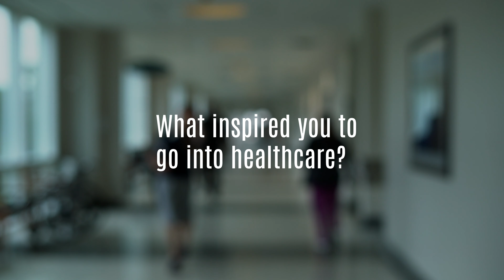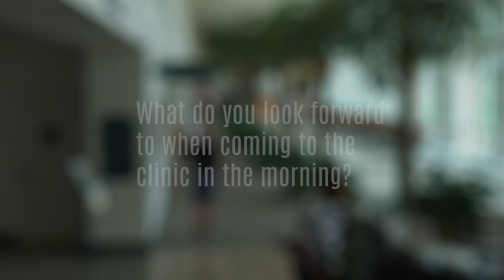Katrina Zalavarria, MSN, RN, FNP-C | Internal Medicine | Kelsey-Seybold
Katrina Zalavarria, MSN, RN, FNP-C, is a nurse practitioner in Internal Medicine and provides care for patients at Kelsey-Seybold Clinic in Houston, Texas.